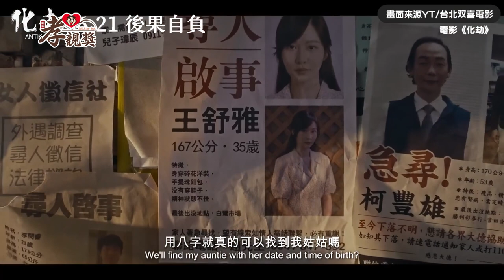【孝親獎】雷嘉汭為陪父母週週台北南投跑 見爸泛淚看電影成果「努力是值得的」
新生代女星雷嘉汭演出過《哭悲》《化劫》等電影，近日在電視劇《八尺門的辯護人》中有亮眼的演出，她和爸爸媽媽的相處，又會是如何呢？